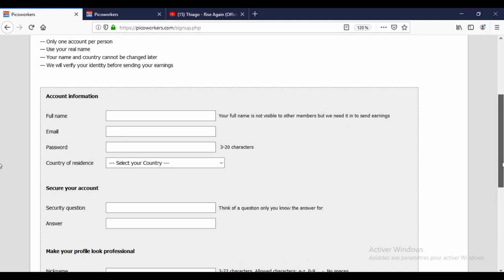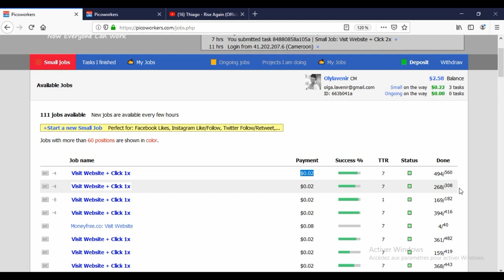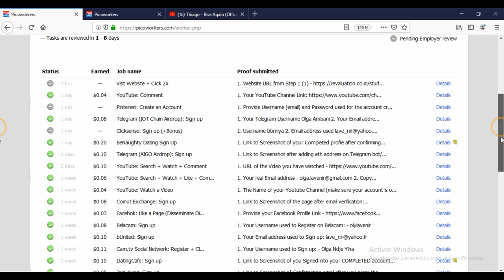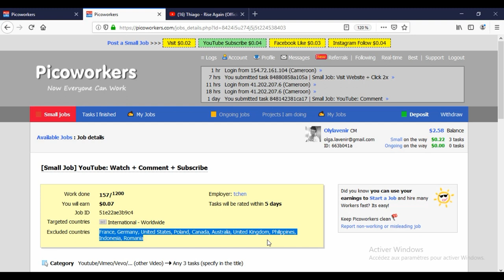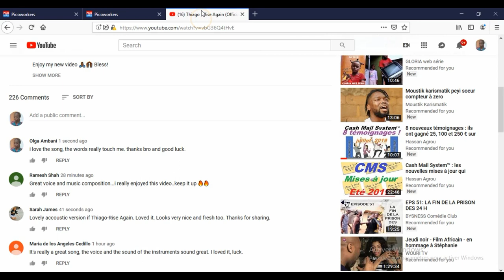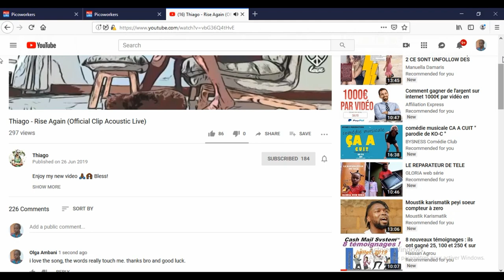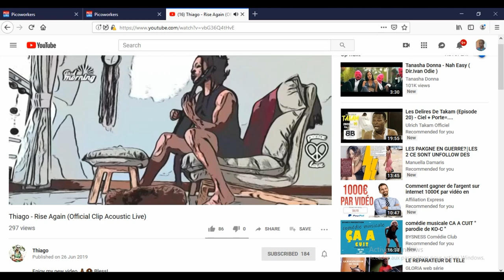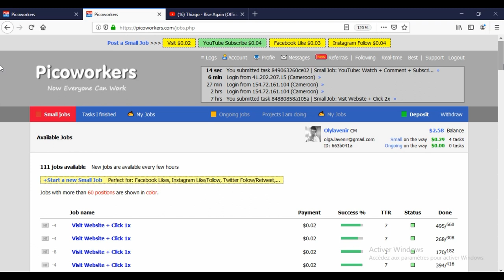PICOWORKERS - TU VAS GAGNER 1€ = 700 FCFA SUR INTERNET SANS INVESTIR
1- Inscris-toi via ce lien sur picoworkers: 👇🏽👇🏽 c'est gratuit😉

2- Complète ton profil 🤓

4- c'est Ouvert à tous les pays✈️📡💱

Ma #1 recommandation pour gagner de l'argent sur internet en 2019. Clique sur ce lien

✅ Inscris toi au site FUN-C et commence à gagner de l'argent sur internet en 2019 👉 :

▬▬▬▬▬▬▬▬▬▬ MES OUTILS▬▬▬▬▬▬▬▬▬▬

LES OUTILS MARKETING QUE J'UTILISE ET QUE JE TE RECOMMANDE :

✅ système.io (14 jours d'essai gratuit) - outil qui te permet de créer des tunnels de vente, des pages de capture et contient un autorépondeur

▬▬▬▬▬▬▬▬▬▬ MES FORMATIONS ▬▬▬▬▬▬▬▬▬▬

★★ La méthode pour gagner 25 euros plusieurs fois ★★

▬▬▬▬▬▬▬▬▬▬ MES CONTACTS ▬▬▬▬▬▬▬▬▬▬